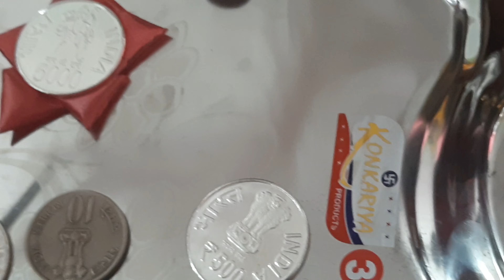చూడటానికి 2కళ్ళు సరిపోవు రెండవ రోజు మహాలక్ష్మి దేవి అలంకరణ//నోట్ల అలంకరణ లక్షరూపాయల కాయిన్ తో ప్రజలు